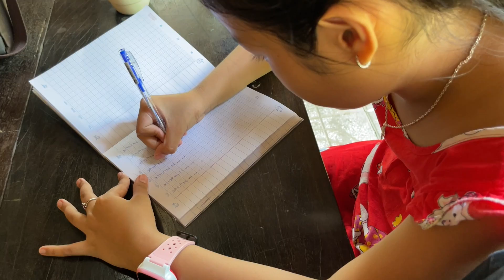Cá Kho Xoài Bằm và Thịt Xào Mắm Ruốc | MienTayTV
Hôm nay nhà mình ăn đơn giản với Cá Kho Xoài Bằm và Thịt Xào Mắm Ruốc, tuy đơn giản nhưng rất là ngon. Mời các bạn xem video cho vui nhé.

Các bạn có thể ủng hộ kênh bằng cách gia nhập HỘI VIÊN KÊNH theo